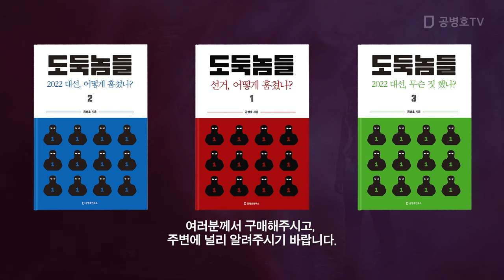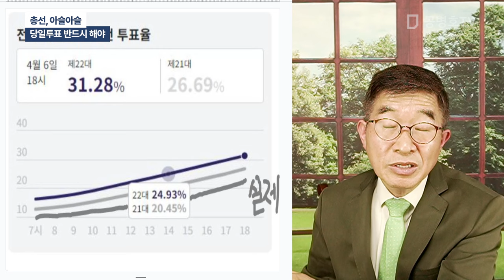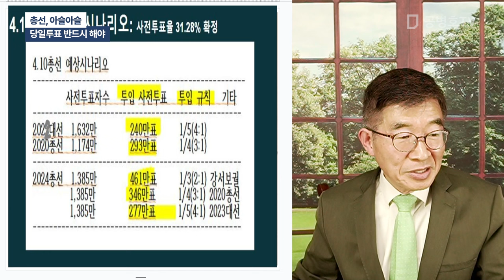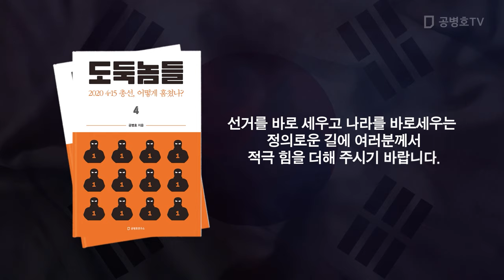총선, 정말 아슬아슬 / 당일투표 반드시 해야 / 개헌저지선 붕괴 위기 / 절체절명 위기 / 일단 나라 살리고 봐야 / 보수층 각성하고 분발해야 / 무조건 당일투표! [공병호TV]